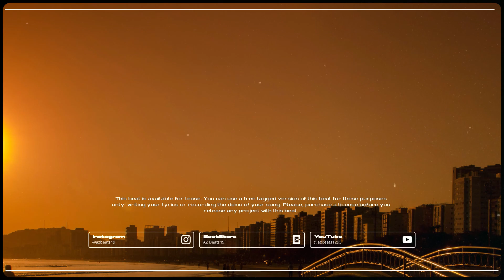Free DL | Sad guitar trap drill type beat Left Alone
Download this sad and emotional guitar trap drill type beat for free now! Perfect for rap and hip hop artists looking for a unique and powerful instrumental to add to their collection. Don't miss out on this exclusive offer for a high-quality beat.

*Free downloads are for auditioning and testing purposes only.

Purchase a lease to use this instrumental, even for non-profit.
NOT A FREE BEAT.

📀 Beat produced by AZBeats49
🎶Tempo 143bpm
🎹Key Eminor